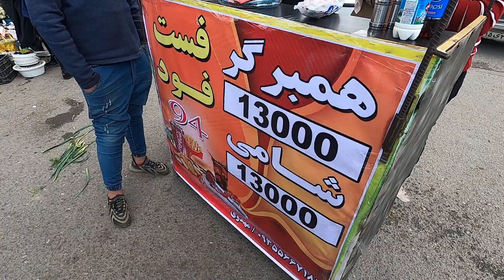Straßenessen, Juybar Iran